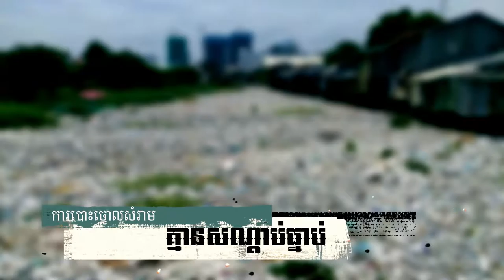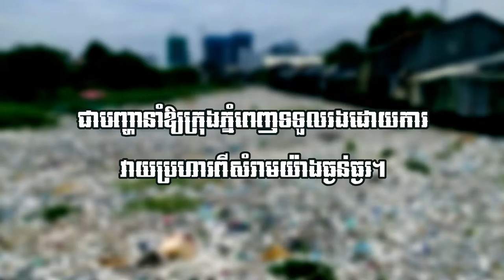Travel | Garbage is a hot topic in Phnom Penh | To loved ones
Cambodia travel